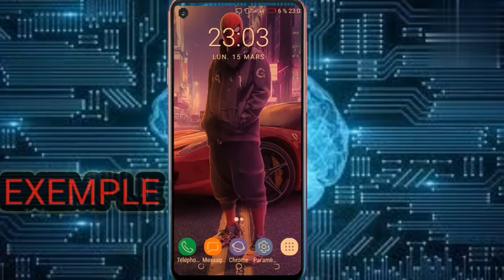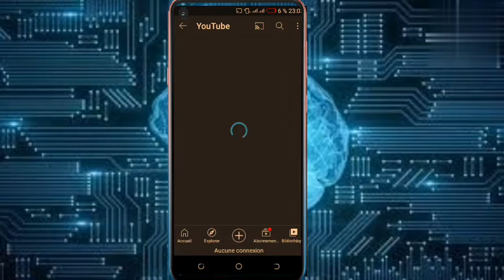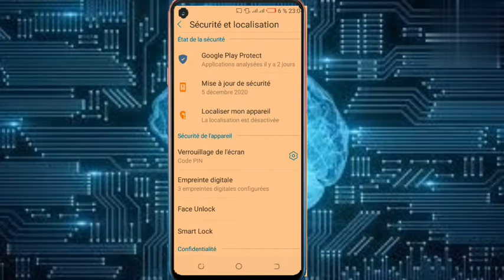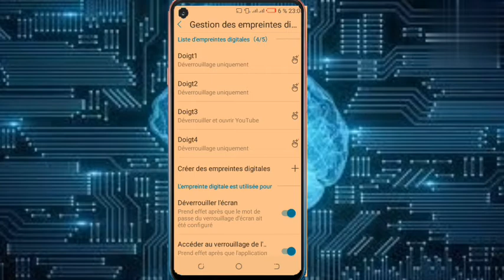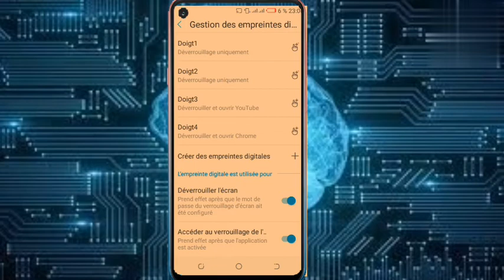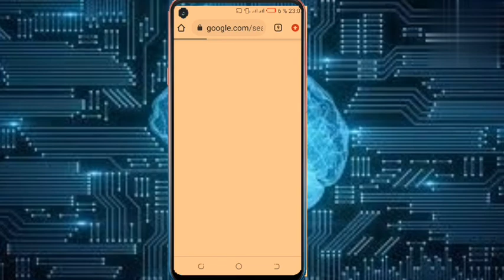Votre empreinte peut ouvrir vos applications !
j'explique dans cette vidéo comment utiliser son empreinte digitale pour ouvrir ces applications préférées
vous n'avez pas besoin d'une application ni connexion internet